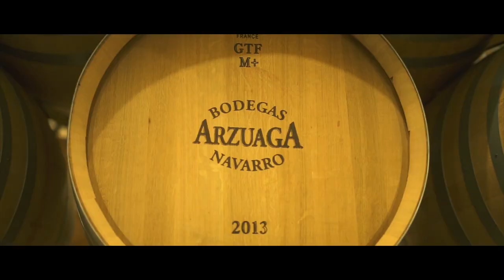Wine routes - Spain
Respect for tradition and know-how combined with constant innovation and improvement of technique has placed Spain on the podium of the world's wine producers, and what better way to get to know them than by visiting the place where the vines from which our wines are made of?